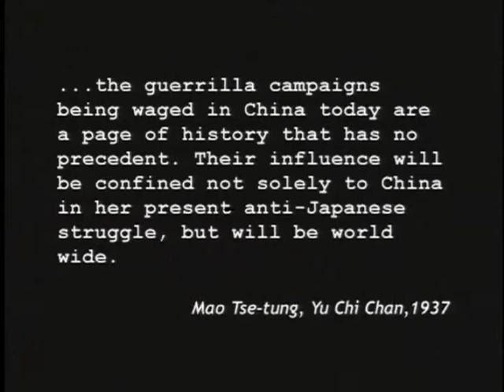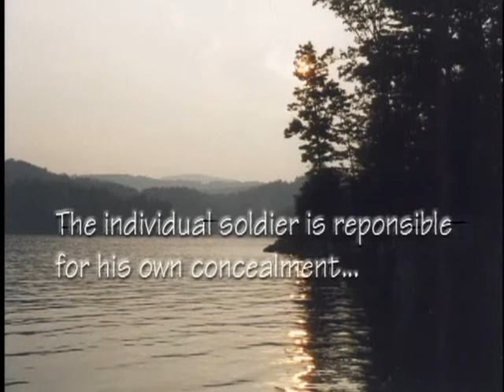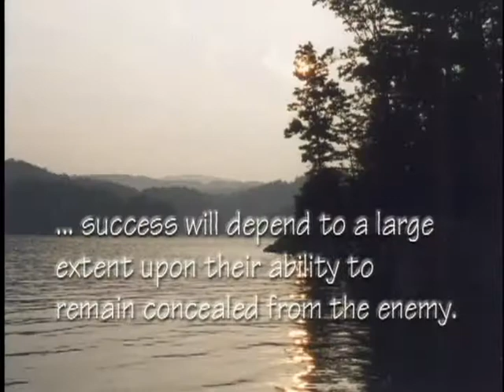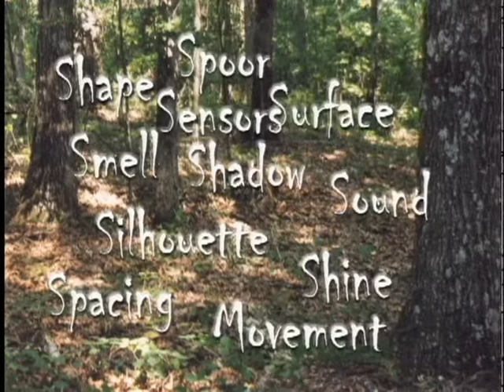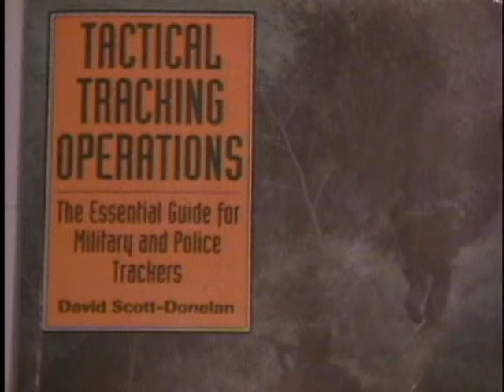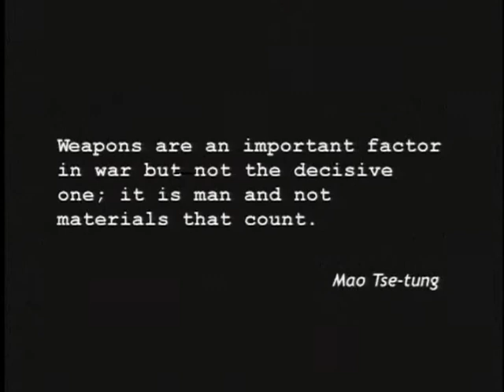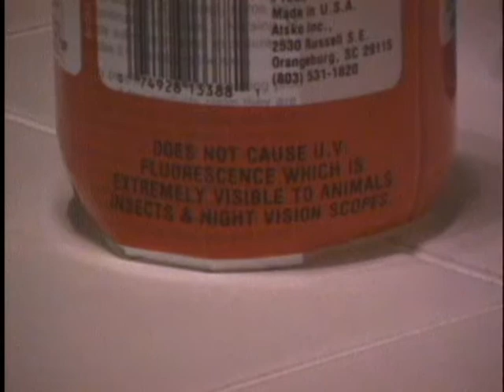1999 Camouflage & Concealment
Twenty years ago, OSI, David Henderman and David Scott-Donelan teamed up to produce a world-class training video on a topic that was fairly new to the Law Enforcement Tactical Community at that time. Camouflage & Concealment. Solid field-craft and knowledge that will help keep you alive wherever you are deployed.